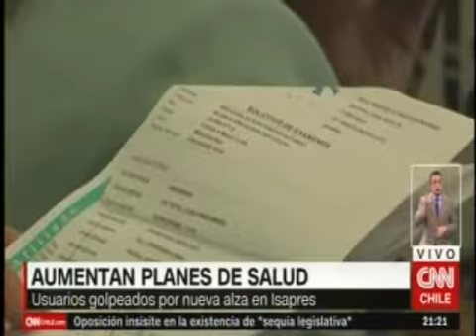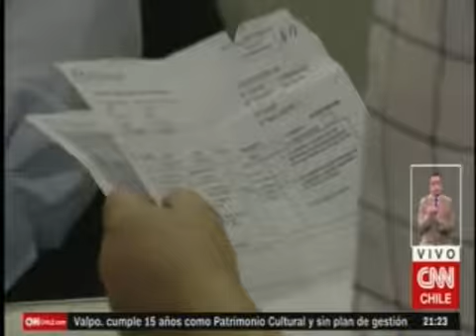CNN | Alza en los planes de Isapres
CNN Prime
2 de julio de 2018

Héctor Sánchez, director del Instituto de Salud Pública UNAB,  comenta sobre que los cotizantes de isapres comienzan en julio a tener alzas en sus planes de salud.